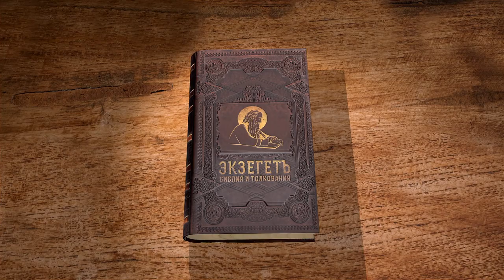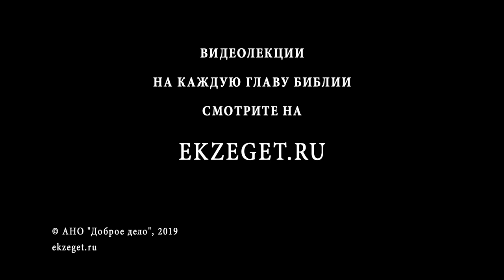Евангелие от Марка. Глава 9. Протоиерей Олег Стеняев. Библия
Христос говорит, что некоторые из тех, кто общается с Ним, не вкусит смерти, как уже увидят Царство Божье, пришедшее в силе. Это одно из трудных мест Евангелия. Что оно означает?
В этой главе: Преображение Христа, исцеление бесноватого, беседа о смирении.
Слушайте цикл лекций протоиерея Олега Стеняева - толкование на Евангелие от Марка.
Комментарий даётся по тексту Острожской Библии 1581 года.